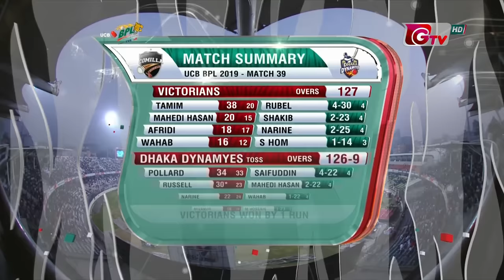Dhaka Dynamites vs Comilla Victorians Highlights || 39th Match || Edition 6 || BPL 2019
Series: Bangladesh Premier League 2019.
Match Date: February 01, Friday 2019.

You Can also Watch Highlights of all Matches of BPL 2019 || Edition 6 || from the PlAYLIST below :